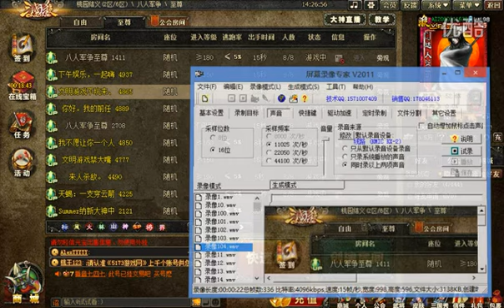BBD解说三国杀国战_反杀众敌爽翻天_酒火穿杨一刀斩